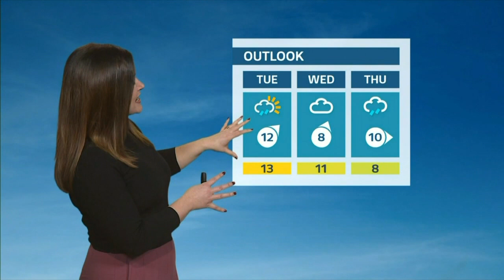Amanda Houston - Anglia, London, Midlands & Wales ITV Weather 31st January 2021